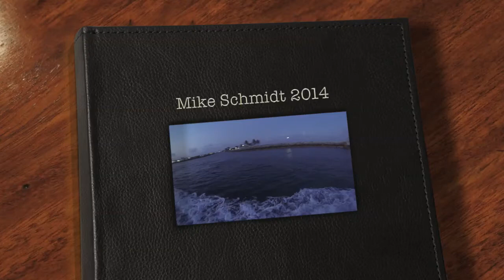720p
Mike Schmidt Winner's Circle Tournament 2014 at Old Bahama Bay.  Raises money for Cystic Fibrosis research.  Great tournament, lots of fun.  Bull Run, led by Kyle Smith repeated as champions, despite some bad luck and tough conditions.